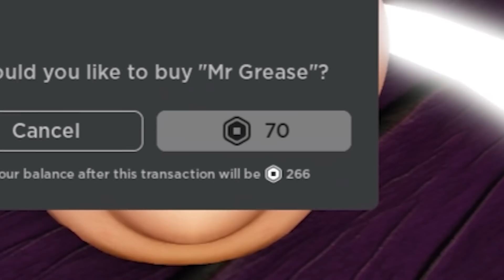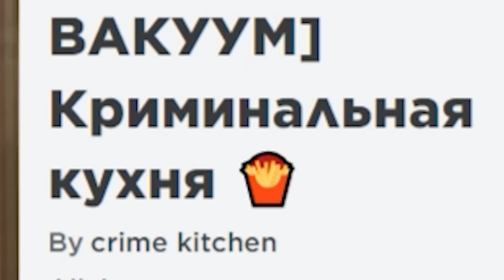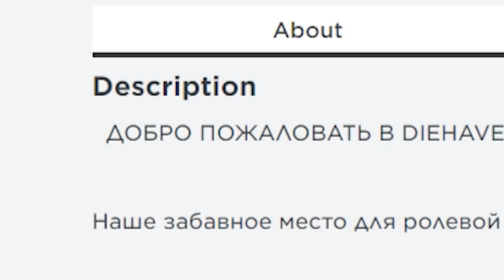ни капли не подозрительное видео...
0:00 он кричал мама я не хочу умирац
4:48 крысиная кухня ( криминальная )
6:55 НЕ подозрительная игра
10:05 лейс с кетчупом?
10:15 999 IQ гейминг
12:46 999 IQ грег
12:56 самый опасный город в роблохе
13:15 грег в солярии
14:15 грег в мрт ( абсолютно безболезненно )
16:16 не злите ДУЭНА ДЖОНСОНА